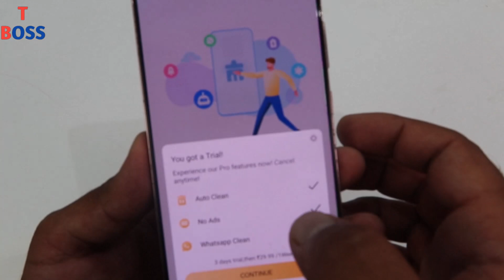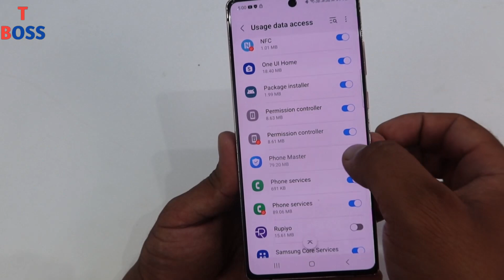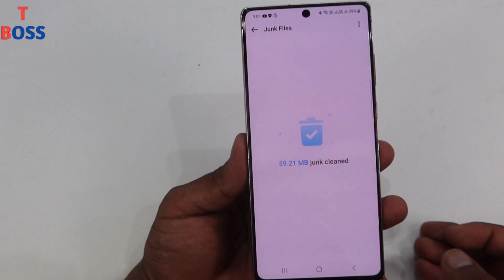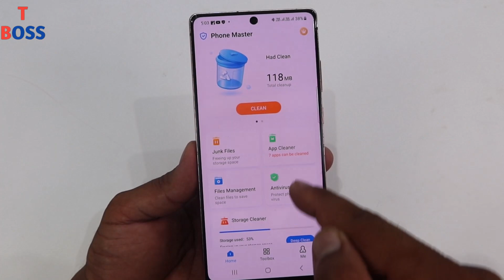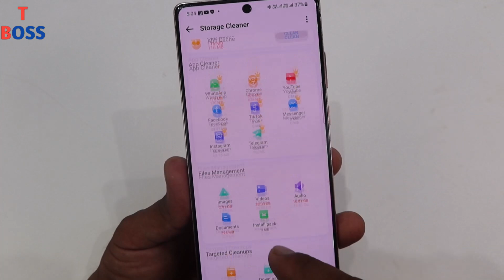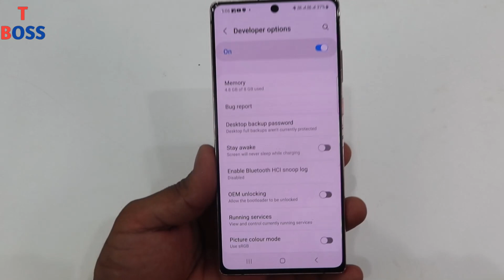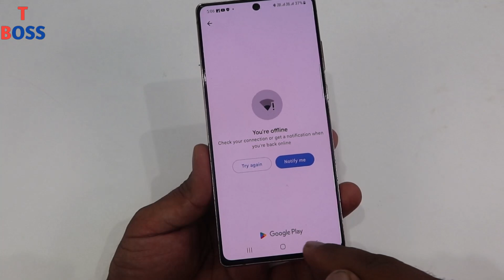Any phone Hanging problem solution 101% Working method | mobile hang solution || by technical boss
Mobile hang karta hai to kaya kare es question kolekar mere pas bahut comment aa rahe the to aaj finally ek aur video aapke liye banayi hai jisme aapko mobile hanging problem ka solution mil jayega aur aapka mobile phone hang lag ya heat ho raha hoga to thik ho jayega ,

Thanks